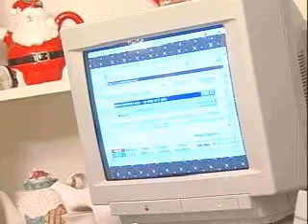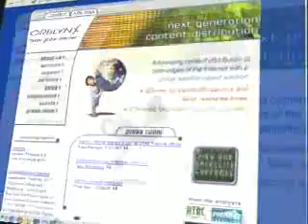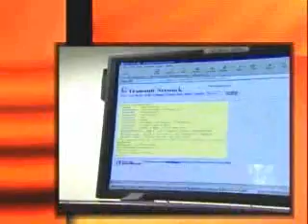179- Finding Bandwidth in Space - Mark Hamill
According to market forecasters, by the year 2005 there will be nearly 200 million Americans surfing the web .
Mark Hamill Education Videos - Internet - 2000